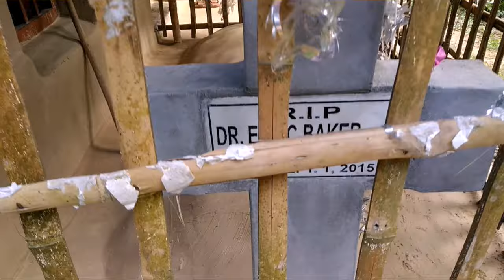Dr Edric S Baker's grave, Kailakuri, Madhupur, Tangail, Bangladesh